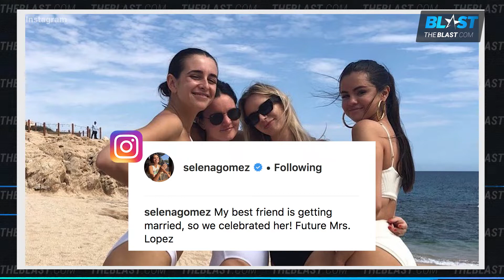Selena Gomez Shows Off Curves and a Smile During Bikini-Clad Bachelorette Trip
Selena Gomez was living her best life with her best friend and celebrating upcoming nuptials during a girls trip to Mexico.

The “Back to You” singer shared a bunch of photos while partying in Cabo San Lucas for the bachelorette party of her BFF, Courtney Barry. “My best friend is getting married, so we celebrated her!” Selena wrote.